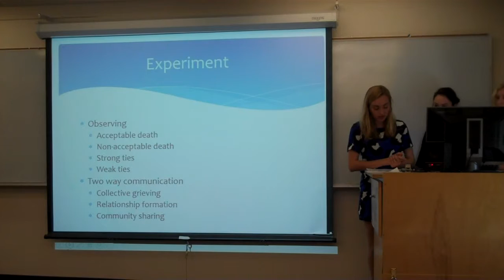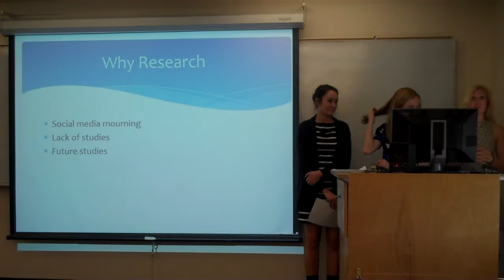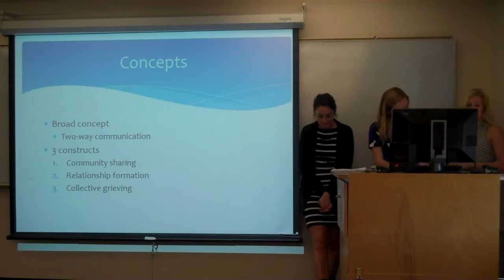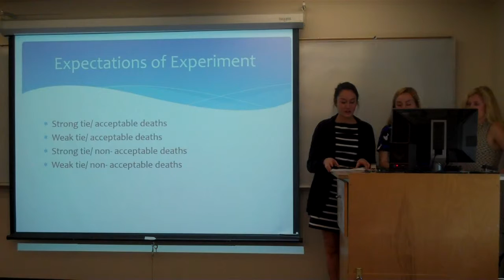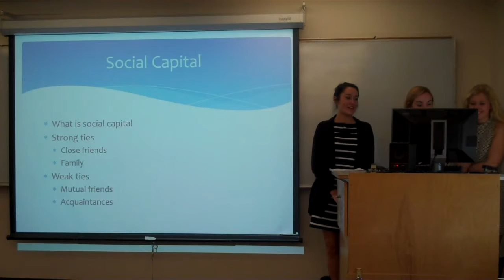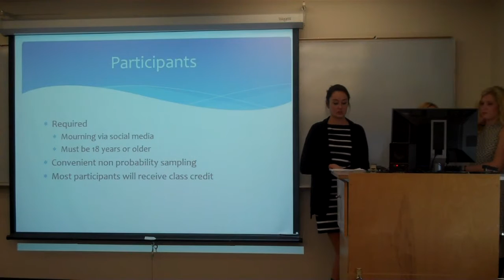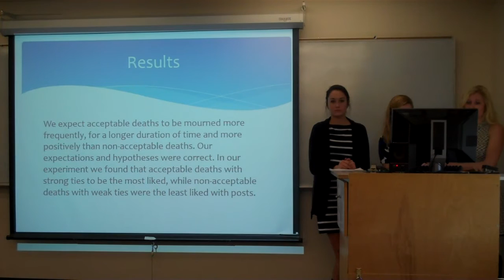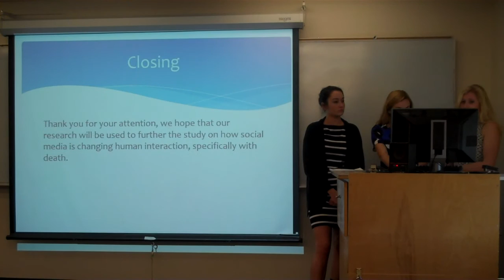Liam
Team Liam delivers (Part 2) results of their experiment about social media mourning for Public Relations Research.